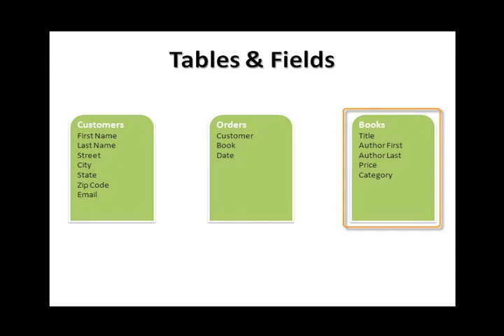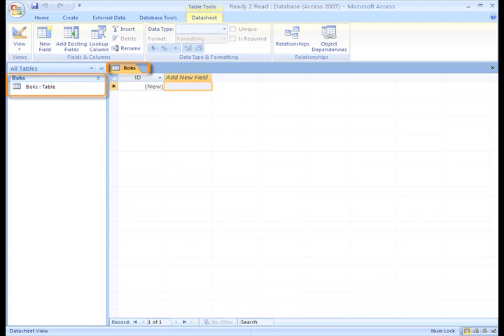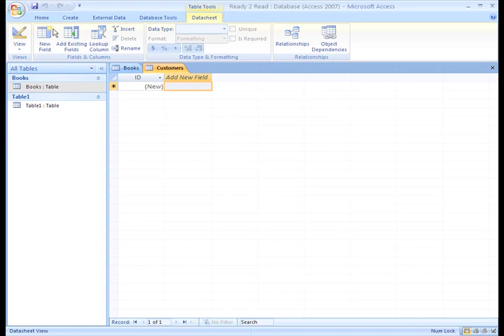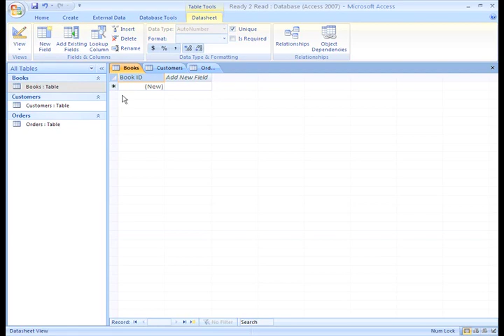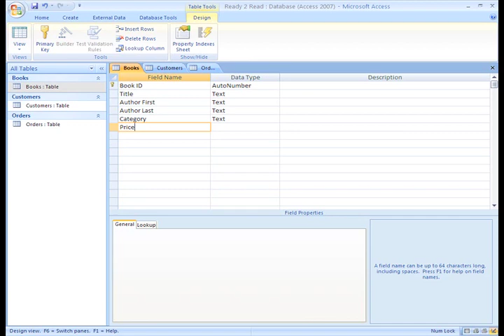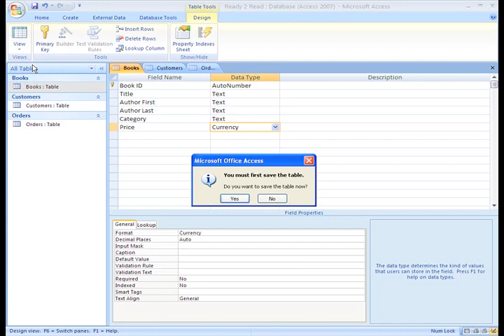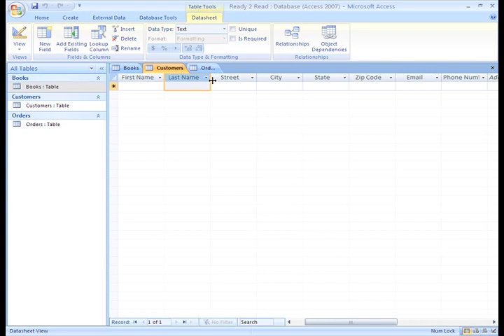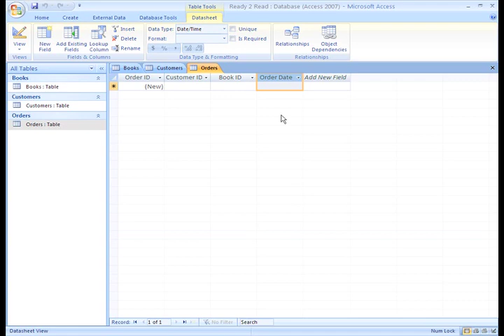Access 2007: Setting Up Tables & Fields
In this video, you’ll learn more about setting up tables and fields in Access 2007. for our text-based lesson.

This video includes information on:
• Setting up tables and fields
• Creating a new database with Access
• Setting the data type for a field